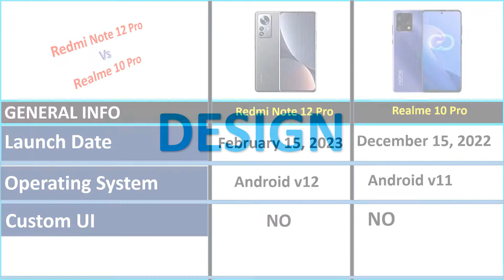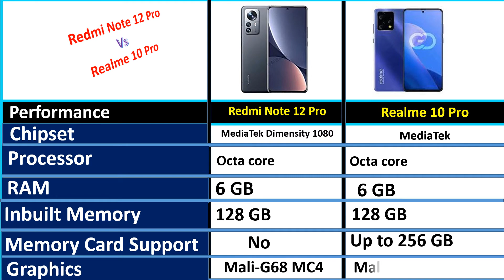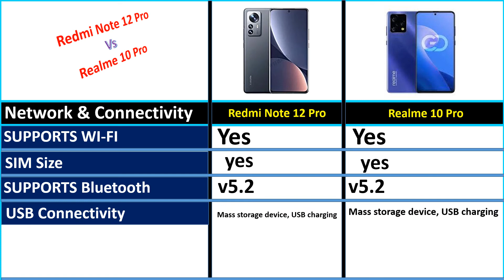✅Xiaomi Redmi Note 12 Pro 5G vs Realme 10 Pro